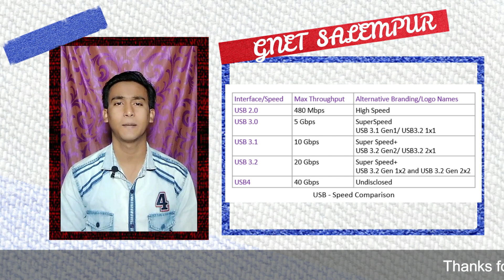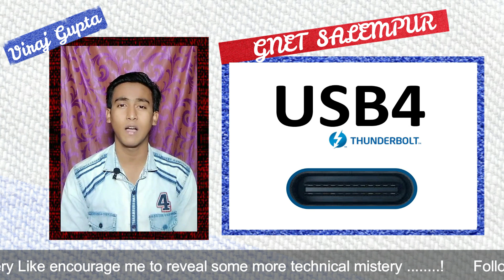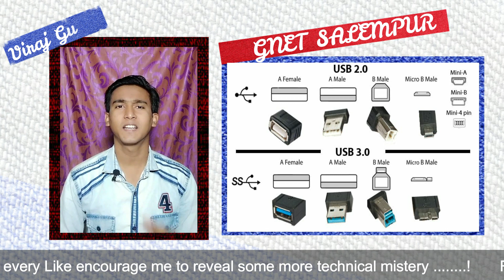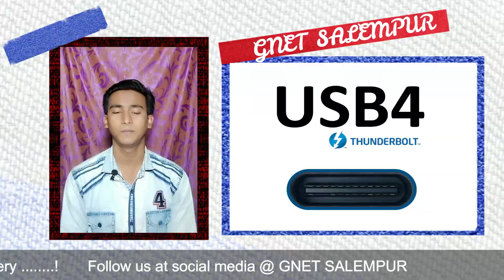USB 4 Thunderbolt 8k Explained !🔥 ✅40 Gb/sec SS+ USB4 vs Thunderbolt 3. Type-C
✅Here We Learn All about✅ USB 4 Thunderbolt ✅4k and 8K 40 Gbps SS+ 8K ✅Usb connection.
Topics Explained-
USB 4 Thunderbolt 4k and 8k PCIe device Vs HDMI.
Usb 3.2
USB type-c
USB 3.1
USB 3.0
Universal Serial Bus
Usb supportable devices.
Types of USB
USB 4
USB4
USB 4 Thunderbolt
usb 4.0
usb 4 vs thunderbolt 3
pendrive
universal serial bus
usb 3.0
usb 3.1
usb 3.2
thunderbolt
latest usb
name
technology
devices
usb hub
usb port
usb connections
ps2
serial port
sandisk
hp pendrive
technical
latest
launch
PD
otg pendrive
otg
gnet salempur

usb,cable,thunderbolt,monitor,universal,royalties,open,source,intel,features,all-in-one,what is it?,what does it do?,comming soon,2020

About : Gnet Salempur is a YouTube Channel, where you will find technological & Computer Course videos in Hindi, New Video is Posted Everyday :)

We Porvide You
Technical
Uboxings
Gadgets & Review
Tech supports
Computer Tips & Tricks
How to video for Computer
(All these Videos)
Here All the Users Can Learn Computer free of cost.
Gnet Computer Training Institute Salempur Deoria Up 274509
is the one of best Software Hardware & Networking Training
Computer Institute In the World.
We rank among top Computer Course Providers all over the world.

Computer Course
Ms Power Point Tutorials
Ms Publisher Tutorials
Ms One Note Tutorials
Ms Outlook Tutorials
Ms access Tutorials
Corel Draw Tutorials
Photoshop Tutorials
Image Ready Totorials
Pagemaker Tutorials
Notepad Tutorials
Wordpad Tutorials
Mspaint Tutorials
Ms Dos [cmd] Tutorials
Networking
Hardware
Software

And all other related programs & languages.
Thanks !